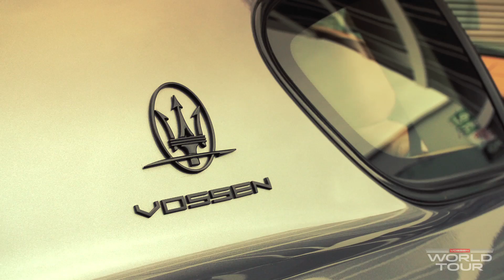Vossen World Tour Video | Zürich | Switzerland 2013 Video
Vossen World Tour, 2 of 4

Instrumental Name is "Euro Life"